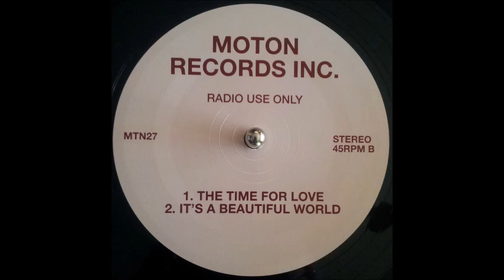Darrow Fletcher - The Time For Love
2009 Moton Records Inc. – MTN27 (Reissue)

Edit of Darrow Fletcher - Now Is The Time For Love
1971 Genna Records – #1002 (Oroginal Press)